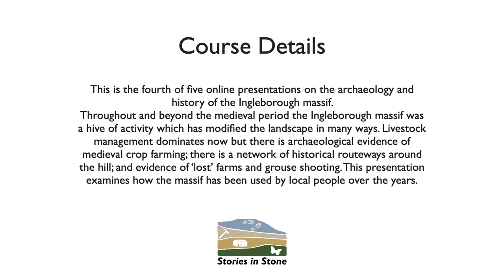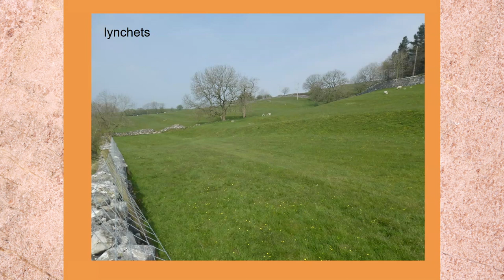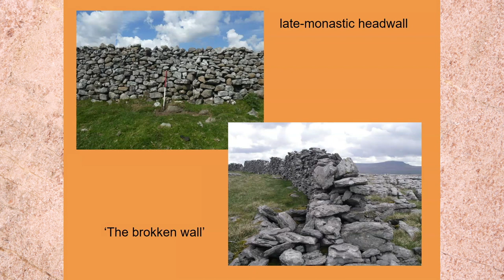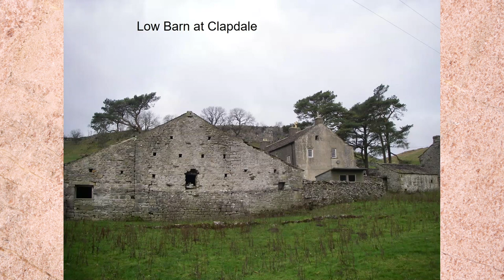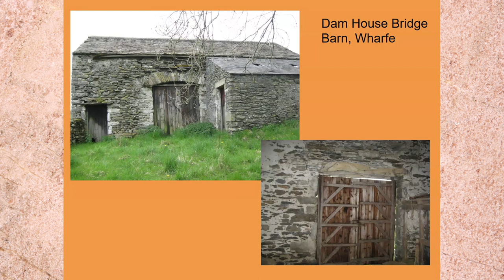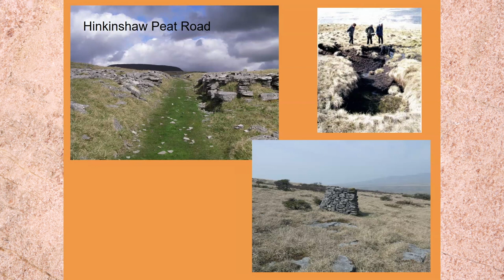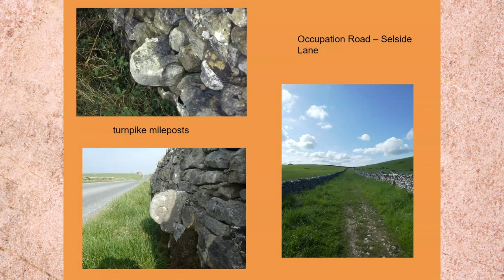4. Ingleborough Archaeology and History – Ingleborough’s developing human landscape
The fourth of five online presentations on the archaeology and history of the Ingleborough massif.

Throughout and beyond the medieval period the Ingleborough massif was a hive of activity which has modified the landscape in many ways. Livestock management dominates now but there is archaeological evidence of medieval crop farming; there is a network of historical routeways around the hill; and evidence of ‘lost’ farms and grouse shooting. This presentation examines how the massif has been used by local people over the years.

David Johnson initially studied history and historical geography, gained his first experience of field archaeology at the age of 22, and has spent a lifetime trying to make sense of rural landscapes and ‘deconstruct’ the links between the physical landscape  and the ways in which people through the ages have interacted with their environment.

His PhD was on an aspect of landscape history in the Central Pennines and he has been based in Upper Ribblesdale since 1983. David has lectured and published widely on his research interests, led Stories in Stone's four archaeology projects and jointly led the Stories in Stone tree-ring dating project.

This is just one of our Stories in Stone online courses; you can view them all on our

Stories in Stone is a scheme of conservation and community projects concentrated on the Ingleborough area. The scheme was developed by the Ingleborough Dales Landscape Partnership, led by the Yorkshire Dales Millennium Trust and supported by the National Lottery Heritage Fund.